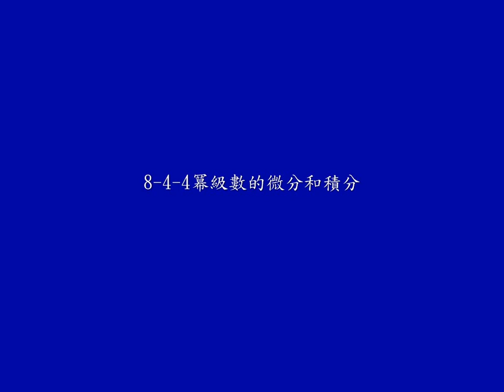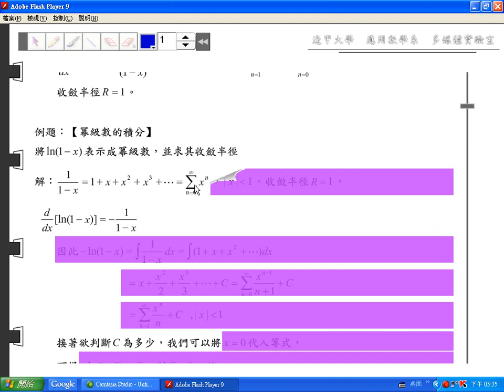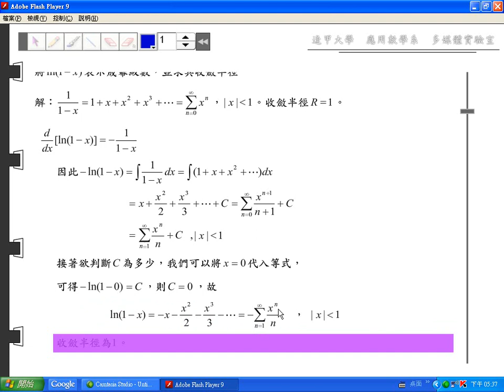8-4-4 冪級數的微分與積分